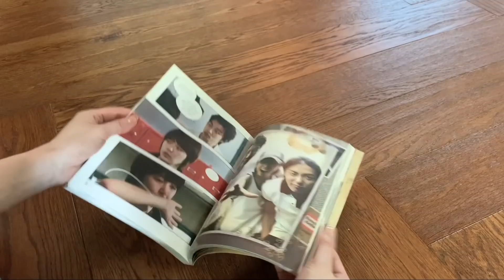커피프린스 13년만에 재회?! 비오는 날의 온앤오프 | Rainy Day Vlog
은혜로그in 6회에 오신 여러분
한 주 동안 어떻게 지내셨나요?
저는 정신 없이 바쁜 날도 있었고,
복잡한 마음을 잠시 멈추고
다시 충전하는 시간도 가졌어요^^

오늘 영상은요~
제가 가장 사랑했던 순간..가장 그리운 기억을 함께  나눠 보려고 합니다!

정말 오랜만에 그리웠던 사람들을 만났어요.
반가운 마음 가득 담아 이야기도 나누고, 소중한 시간을 함께했는데요.
영상에는 다 담지는 못했지만
인터뷰 사진은 따끈한걸로 공수했어요~~~저 잘했죠?^^

스케줄 끝나고 요리도 했는데요.
비 오는 날에 가장 생각나는 음식은 뭐다??
전!! (딩동댕~~ㅎ)
그중에서도 파전!!을 만들어 먹었어요~^^

음식만들기와 소소한 저의 나이트 루틴까지~
궁금하시다면 끝까지~!!시청해 주세요~
은혜와 함께하는 이 순간, 모두 행복해지시길 바랄게요^^

(고화질로 올렸는데...하루 이틀..저해상으로 나왔었네요?;;으앙~속상하다! 다시 해결 했습니다~)